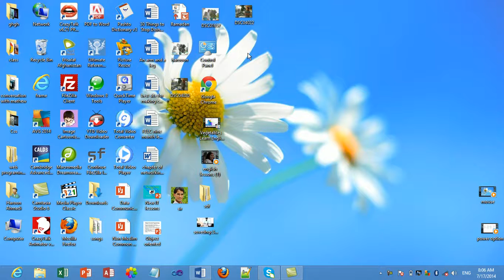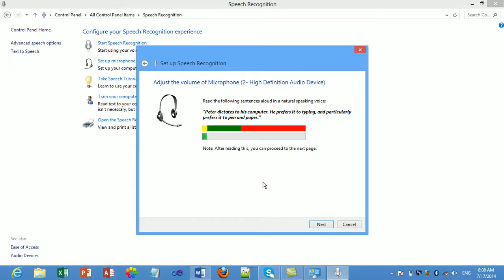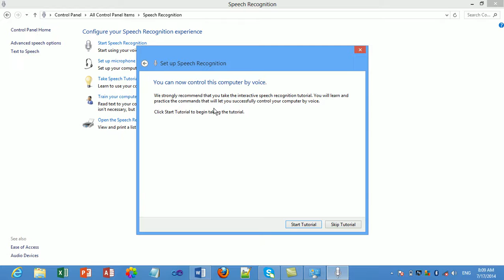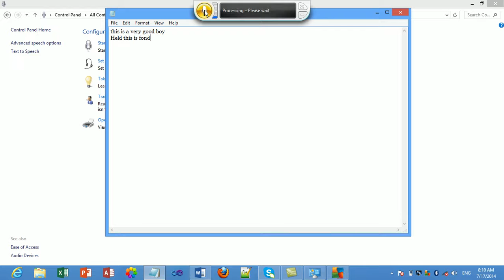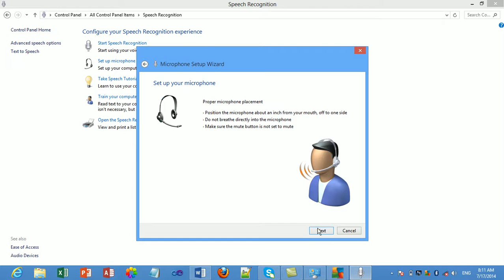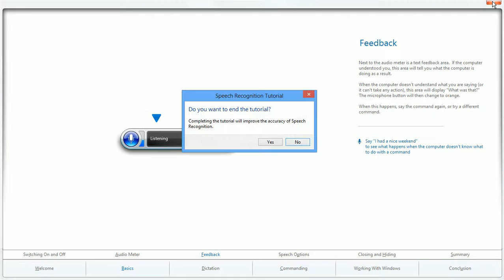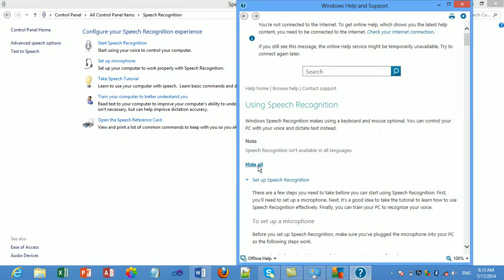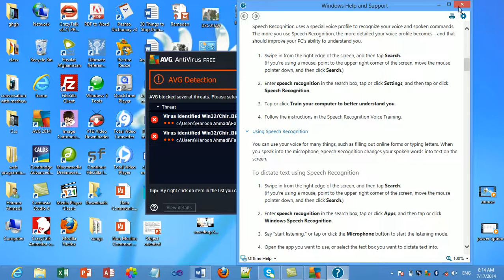speech and recognation